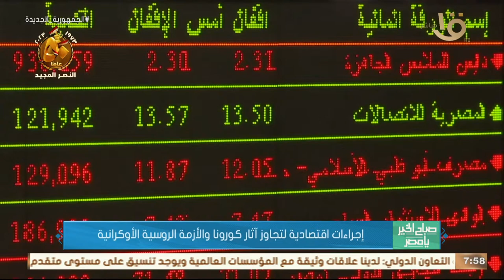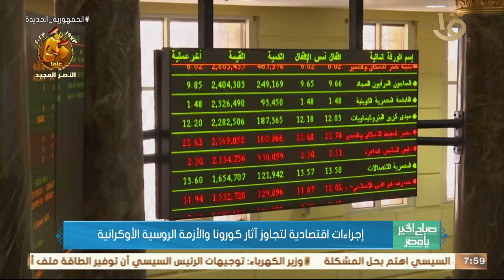صباح الخير يا مصر | إجراءات اقتصادية لتجاوز أثار كورونا والأزمة الروسية الأوكرانية